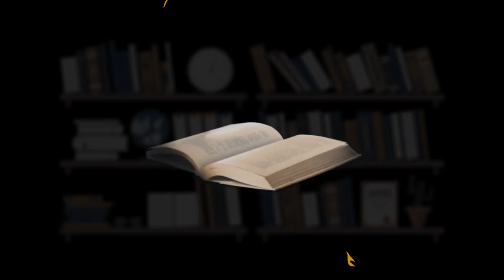OS TRABALHOS DA ASSOCIAÇÃO PORTUENSE DE HIP HOP – MICHAEL BRANKYN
Entrevista Estrondo Podcast (2023)